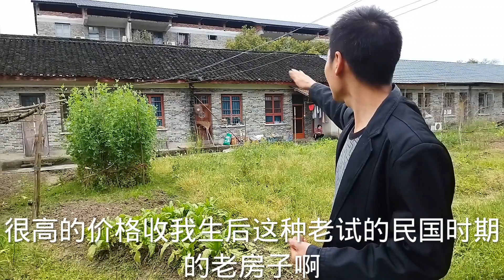民国时期的老房子，有人出高价大家千万别卖，都是买猫搭盆的把戏